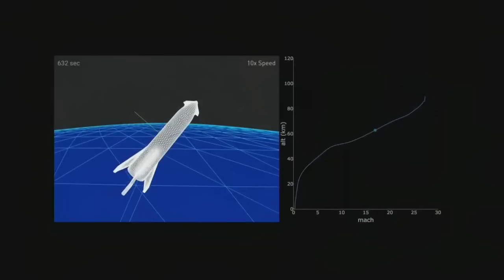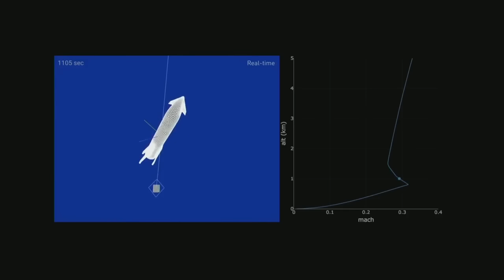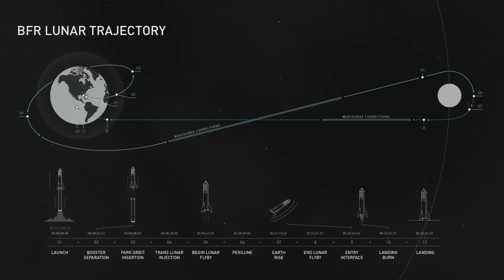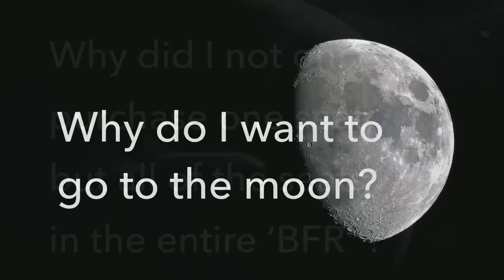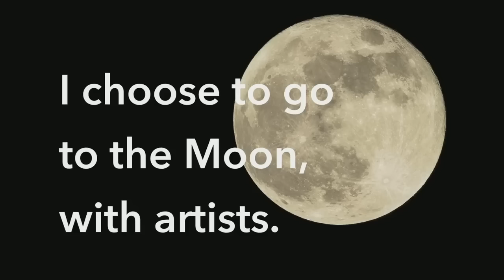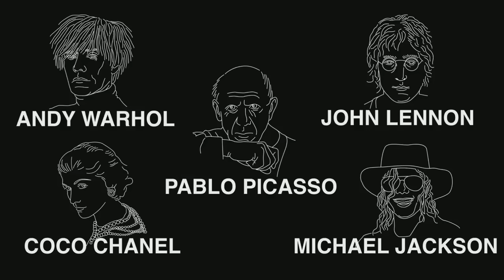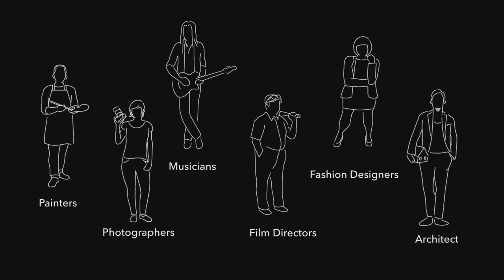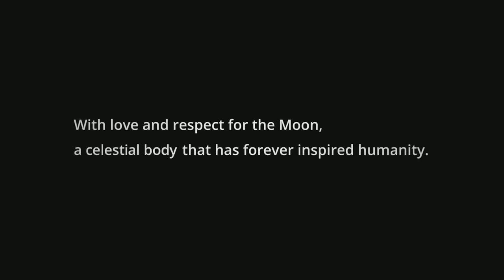Elon Musk Presentation on BFR 2018 | Moon Trip Passenger Yusaku Maezawa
Elon Musk Reveals the new BFR and BFS
Yusaku Maezawa (MZ) becomes the first passenger to a commercial trip to the moon in 2023
Skip to 25mins, edit is in progress :)